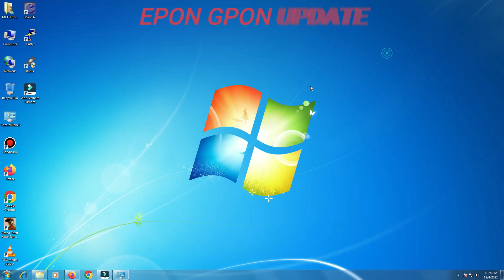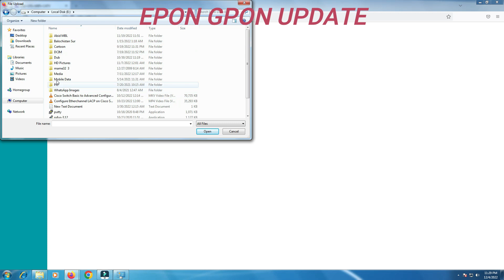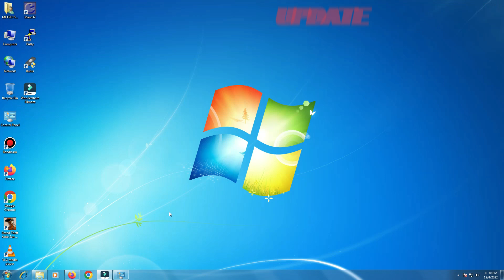How to Upgrade Firmware VSOL V2802GWT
The 1GE+1FE+WiFi+CATV GPON ONU is designed for fulfilling FTTH and triple play service demand of fixed network operators or cable operators. It meets telecom operators FTTO (office), FTTD (Desk), FTTH (Home) broadband speed, SOHO broadband access, video surveillance and other requirements. It is based on the mature stable, cost-effective Gigabit GPON technology, and has high ratio of performance to price, the technology of Layer 2/3, integrated CATV and configuration flexibility. They are highly reliable and easy to maintain, with guaranteed QoS for different service, and fully compliant with technical regulations such as IEEE802.3ah and technical requirement of GPON Equipment from China Telecom.